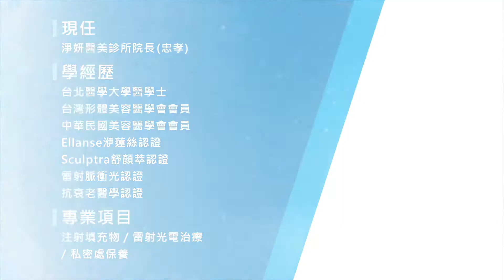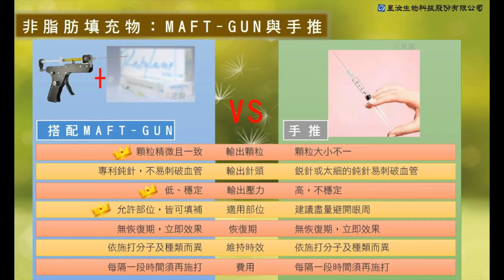玻尿酸微整成功關鍵| 脂肪槍| 淨妍醫美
玻尿酸淚溝、法令紋、蘋果肌、夫妻宮？
你知道，不同部位肌膚的薄厚及張力不同嗎？

✔️ 淨妍醫美官網： 💛完整醫美療程資訊及體驗實錄
✔️ 淨妍學院： 💛醫師知識專欄
✔️ 淨妍醫美粉專： 💛不錯過任何最新消息
✔️ 淨妍醫美IG： 💛破百位體驗者真實心得
✔️ 淨妍美容官網： 💛淨妍醫美研發的安心保養
✔️ 淨妍美容粉專： 💛護膚美容資訊全到位
✔️ 粉專線上客服：m.me/jinyenclinic
✔ ️加入淨妍醫美LINE好友： / ID: @jinyenclinic
淨妍醫美全台~北中南 8 據點
台北忠孝｜台北中山｜新北板橋｜新北新莊
桃園中正｜新竹竹北｜台中大墩｜高雄巨蛋｜